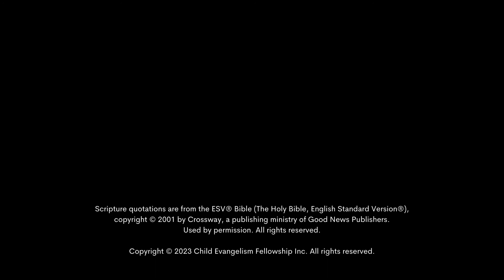The Parables of Jesus: The Parable of the Friend at Midnight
Problems in your children's ministry can be tough to solve, but Sunday School Solutions is here with tips and tricks to help you.